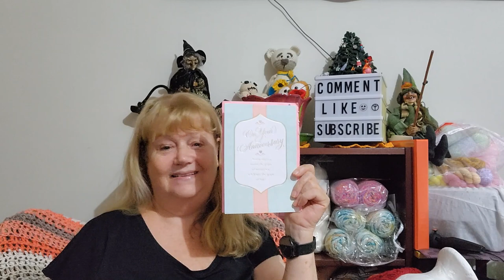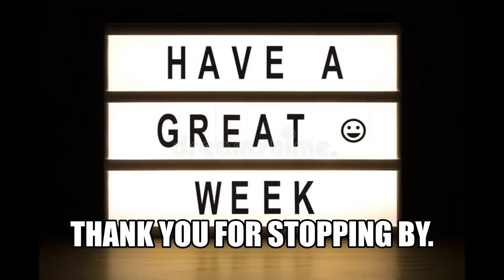The Week That Was - My Yarn Adventures and the Hamster Wheel of Life Chat.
Happy Mail & Gifts ... yarnadventures or the past week ..FO's and acquisitions. Life Chat on the " Hamster Wheel of Life".

Mail Contact
Judy@Witchpeace Craft